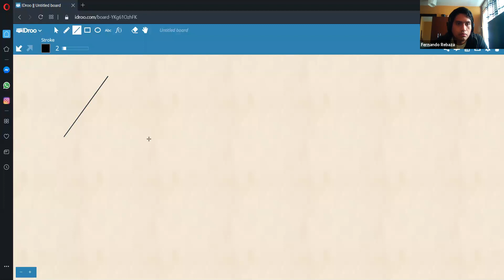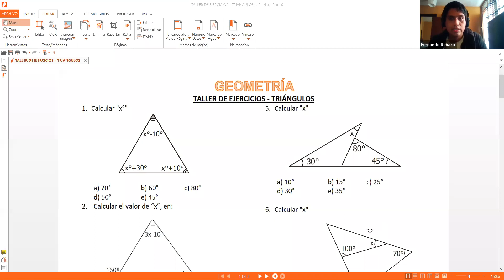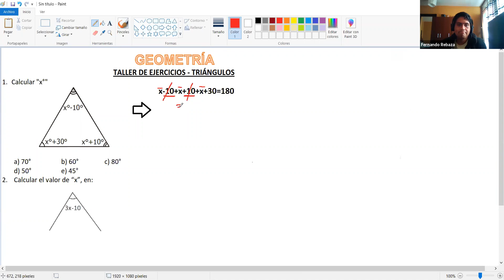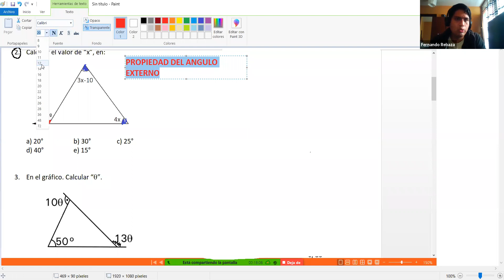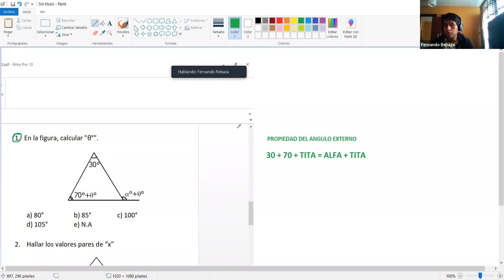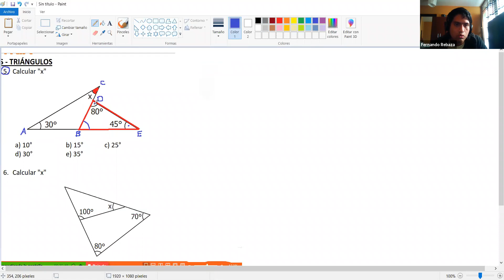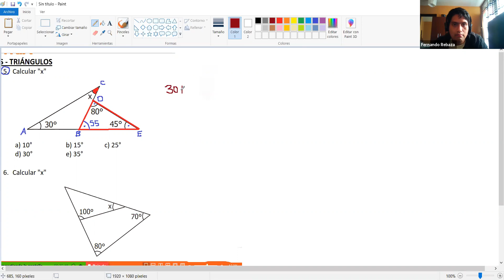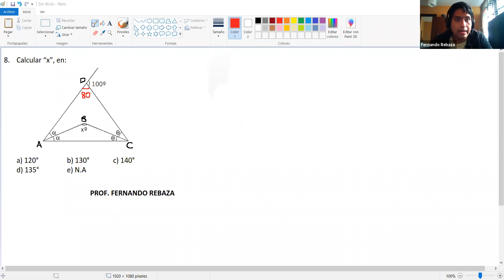AULA 1 Geometría Triángulos Parte Práctica 03 23 de Junio